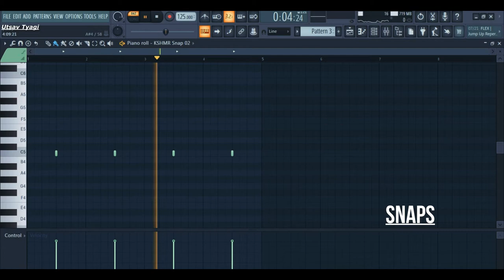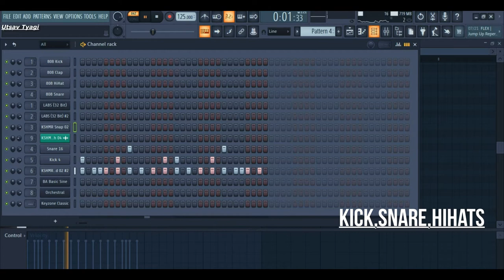Tu Hi Das De - Simar Panag Feat. Mickey Singh | Tedi Pagg | Track Deconstruction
HEADPHONES OR EARPHONES ARE RECOMMENDED FOR BETTER EXPERIENCE.

Credit -
Music/Master/Master - Utsav Tyagi

Original Credit -
Singers - Simar Panag Ft. Mickey Singh
Lyrics - Simar Panag
Label - Treehouse VHT

Not Allowed To Re-Use This Music.